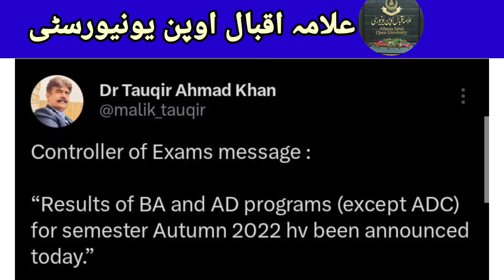Result Announced|| BA, B.COM, ADC Result Announced semester Autumn 2022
‎@AIOU  Academy
B.a result of spring 2022
aiou result update
aiou result for spring 2022
aiou B.A result For Spring 2022
BA first semester ka result kb aey ga ?
BA 2nd semester ka result kb aey ga ?
BA third semester ka result kb aey ga?